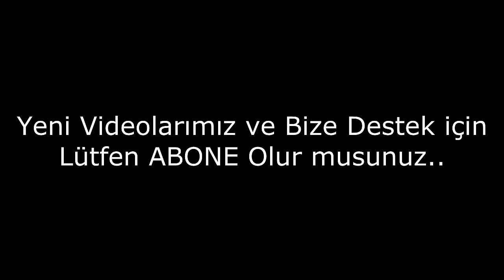Diş Macununu Farklı Alanlarda Kullanmak